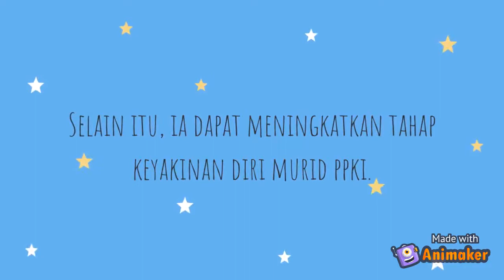PENERANGAN EDUCATION GOT TALENTS OLEH PANITIA SAINS DAN MATEMATIK PPKI